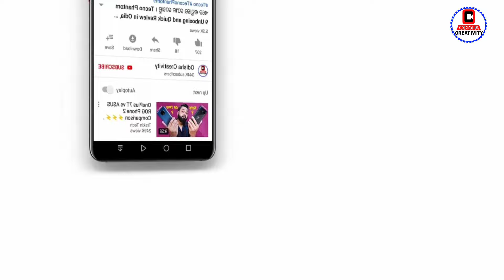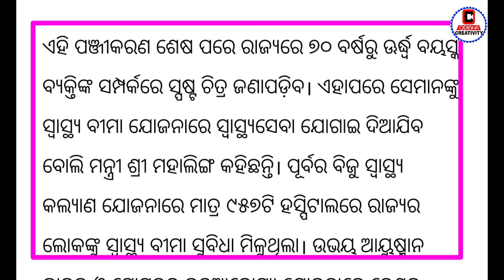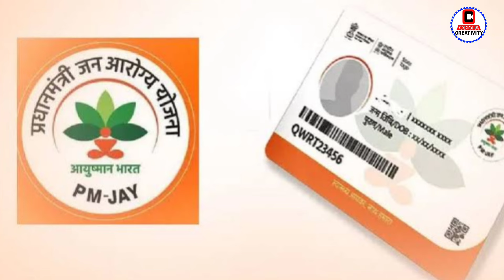Gopabandhu Jan Arogya Yojana Card Odia | Ayushman Bharat Yojana Odisha 2024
GJAY, which has replaced the previous BJD government's flagship Biju Swasthya Kalyan Yojana (BSKY), will, along with Ayushman Bharat-Pradhan Mantri Jan Arogya Yojana (PM-JAY), provide cashless treatment to patients in approximately 27,000 empanelled hospitals across the country